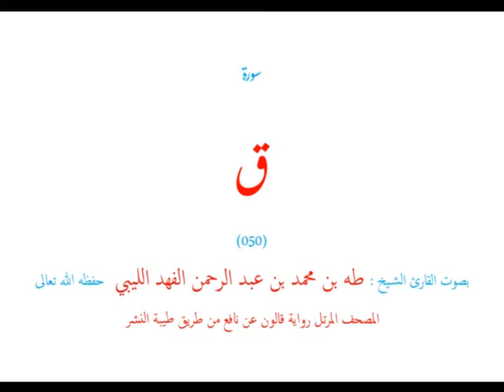🌷قرآن كريم🌷فواتح سور : ق🌷سورة ق (050)🌷(1) سورة واحدة🌷